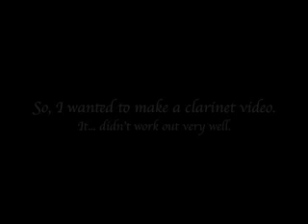Bloopers, and my clarinet playing~!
This is what really happens, in front of my camera.